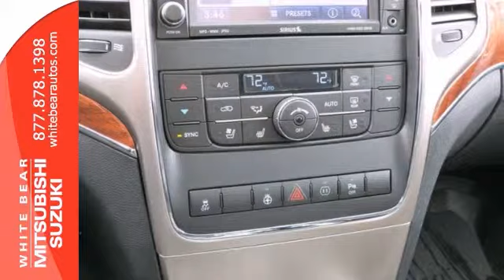2011 Jeep Grand Cherokee St-Paul White-Bear-Lake, MN 70895X - SOLD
Year: 2011
Make: Jeep
Model: Grand Cherokee
Trim: 4WD 4dr Overland
Engine: 3.6 L V6 Cyl.
Transmission: 5-Speed A/T
Color: Brilliant Black Crystal Pearl
Interior: Black Heated Leather
Mileage: 31378
Stock #: 70895X
**Forever Certified free lifetime warranty** Navigation, panoramic sunroof, heated seats, heated steering wheel, back-up camera - this Jeep is loaded! This Grand Cherokee Overland is a local one-owner lease return with a clean title and NO accident history, and it's been very well cared for. With an original MSRP of over $43,000, this one has virtually every option available and it's covered by our free lifetime powertrain warranty. White Bear Mitsubishi is the home of the free lifetime powertrain warranty! This vehicle has passed our comprehensive safety and mechanical inspection and comes with the peace of mind we offer with our 7-Day 100% Money Back Guarantee and 30-Day Exchange Policy. Even your first oil and filter change is free! No other dealership in the Twin Cities is willing to offer guarantees like this on used vehicles. This unmatched coverage is only available at White Bear Mitsubishi.

Address:
3400 Highway 61 N